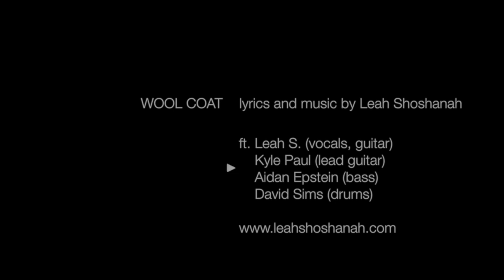Wool Coat - a song for Alexandria Ocasio-Cortez - Tiny Desk Contest 2019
lyrics and music by Leah Shoshanah

featuring: Leah Shoshanah (vocals/guitar), Kyle Paul (lead guitar), Aidan Epstein (bass) and David Sims (drums). Video filmed by Phil Hunger and a phone and a camera on tripods. Edited by Leah Shoshanah. Recorded on a Tascam.

Wool Coat is a song written in reaction to Washington Examiner journalist Eddie Scarry's Twitter post regarding Alexandria Ocasio-Cortez's clothing. Ocasio-Cortez made headlines when she couldn't afford housing in Washington, DC as she moved to the capital to begin her new role as a Democratic representative in Congress. On November 15th, 2018, Scarry posted a photo of Ocasio-Cortez walking down a hallway alongside a caption that read, "Hill staffer sent me this pic of Ocasio-Cortez they took just now. I'll tell you something: that jacket and coat don't look like a girl who struggles."

To which Ocasio-Cortez replied: "If I walked into Congress wearing a sack, they would laugh & take a picture of my backside. Dark hates light - that’s why you tune it out. Shine bright & keep it pushing."

Ocasio-Cortez is an inspiration for many-- for the working class, for women, for minorities, for climate activists, for feminists, for social justice activists and most importantly for anyone who wants life to continue on this planet and believes that humans deserve the right to fulfill basic needs (food, shelter, healthcare, etc.). She is an example that you can be a leader without sacrificing integrity or watering down your beliefs and message. That success can be earned based on the merit of your word, and that it is possible to overcome economic barriers. Ocasio-Cortez ran a successful election campaign while a server at a Taco bar in Brooklyn, and she is now the youngest woman in Congress. She is quickly becoming one of the most influential figures in our society.

Lyrics:

you judge me by the way I dress, you call me a lying girl
how could she have any struggle, when she wears that wool coat, and looks respectable

I never looked like politics, no-one paved the road for me
and now, now that I have won my place, you put a mean, you put a mean,
post on your twitter feed, you say..

my coat is just too fancy, to justify the claim
that though I'm working full time, I can't afford to pay
For anything, anything, above my basic needs
what do you want from my wool coat? what do you want from me?

This, this is the reality of the working class
work, work until your body aches,
and when you're free, achieve your dreams if you have anything left

and you don't know the sacrifice behind that wool coat,
'cause, because you built your life on blood and oil, blood and oil
your hands were bought and sold, still you say...